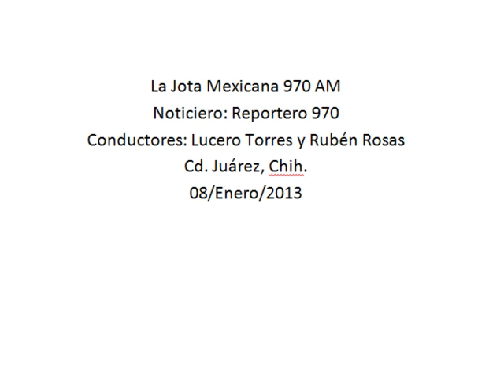Estudiantes de la UACJ que necesiten prorroga deberán asistir al gimnasio universitario